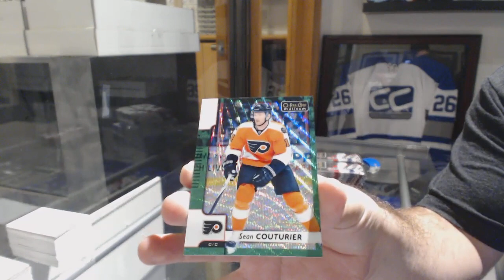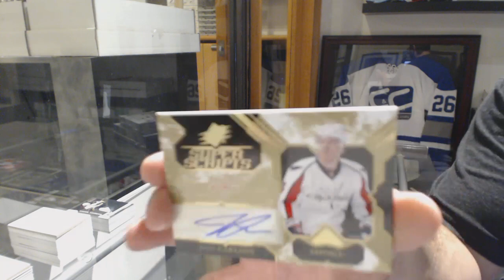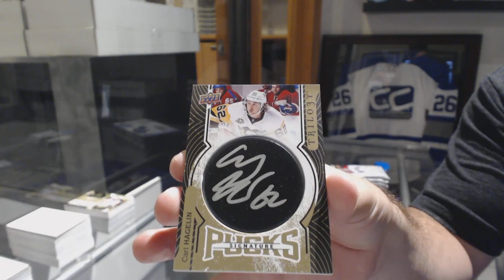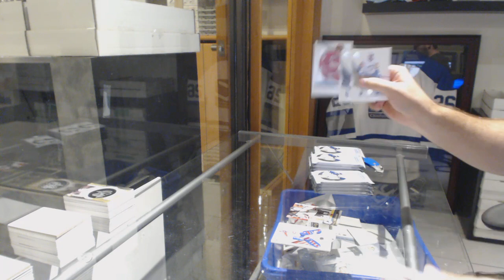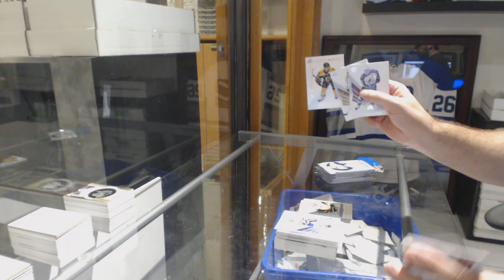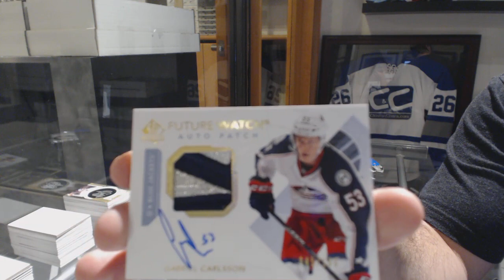17-18 Upper Deck Hockey 4 Box Break With SPA, SPX & More! - C&C GB #8747